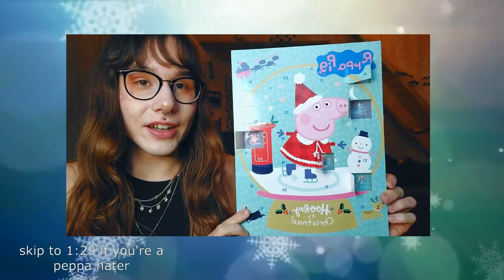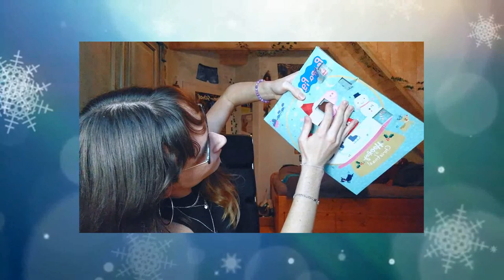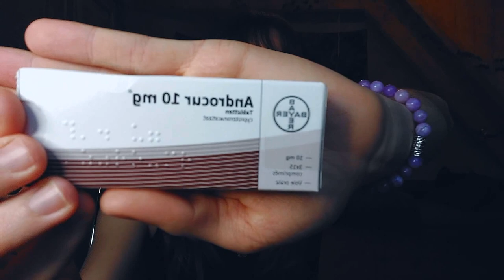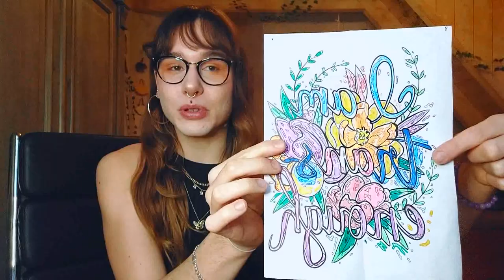My first week on HRT / MTF Hormone Transition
hey luv,

i'm back and finally on hormones. the day finally came and while i didnt notice a lot so far, i still feel like im slowly getting where i want to

love,
luder XXX